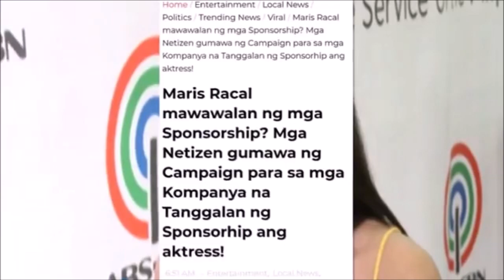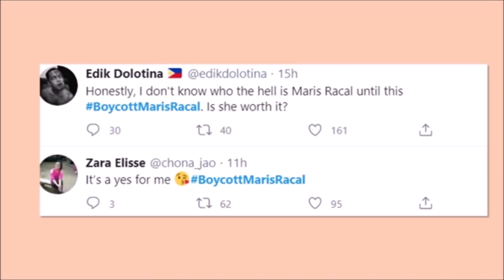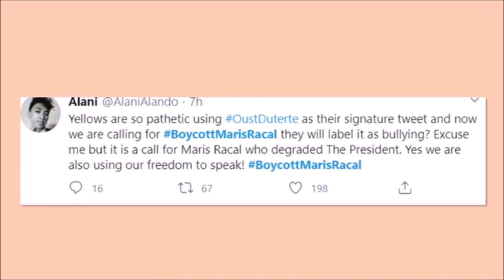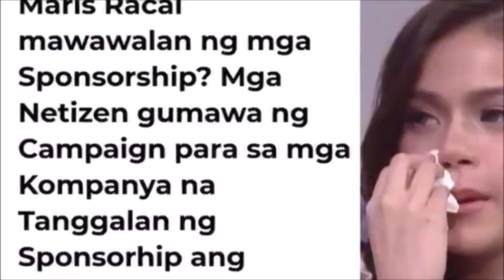JUST IN: MARIS RACAL KINARMA NA MATAPOS BATIKUSIN ANG PANG. DUTERTE , FANS NI MARIS GALIT SAKANYA